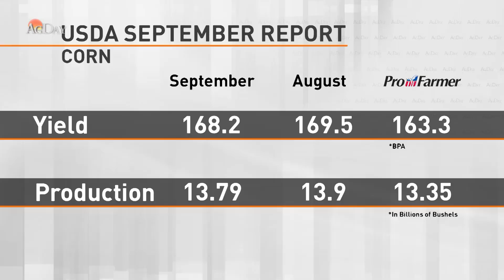AgDay 9/13/2019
The commodity markets taking off on Thursday.